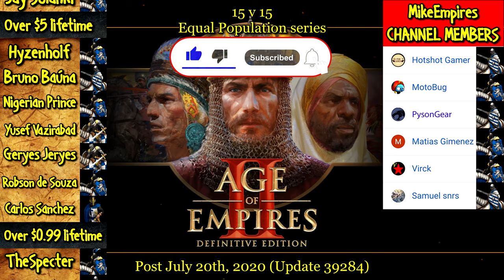ELITE MAMELUKE vs EVERY GENERIC UNIT | AoE II: Definitive Edition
The Mameluke is the unique unit of the Saracens in Age of Empires II. It is a Camel with a ranged melee attack and an attack bonus against cavalry.

Mamelukes can be upgraded to Elite Mamelukes in the Imperial Age.